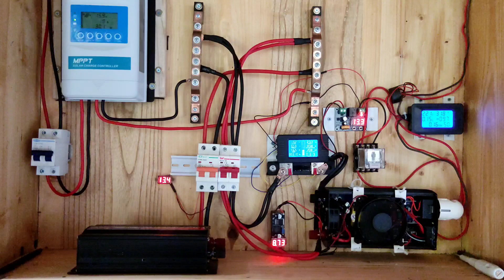inverter taffware 1000w. inverter pure sine wave terbaik harga murah jebol. inverter plts offgrid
Semangat pagi.
ini pengalaman pribadi setelah menggunakan inverter taffware seribu umat harga murah kualitas terbaik di kelasnya.
di sini tidak ada niat menggurui. kita berbagi pengalaman saja, dan mohon koreksi jika terjadi kekeliruan yang aku sampaikan di dalam video.

untuk panel dan part lainnya aku beli di toko online. link ada di bawah.

unboxing baterai lifepo4 100ah,lifepo4 100ah,baterai lifepo4,unboxing lifepo4,baterai lifepo4 12v 100ah,lifepo4 12v,lifepo4 battery,glober channel